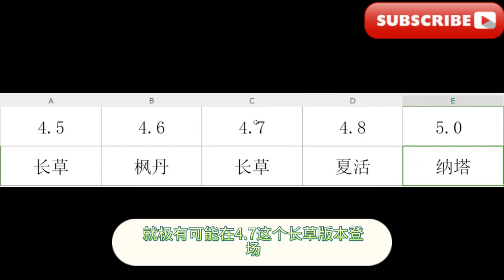【原神】爆料：戴因来袭！3个新角色/2张新地图/1个新周本～纳塔前还有这么多内容？！提前规划不掉队！/Is there so much content before Nata? !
大家好，我是爱原神，欢迎来到我的频道！今天我们要为大家带来最新的攻略:【原神】💥爆炸💥戴因来袭！3个新角色/2张新地图/1个新周本～纳塔前还有这么多内容？！提前规划不掉队！
Today we are going to bring you the latest strategy: [Genshin Impact] 💥Explosion💥Dane is coming! 3 new characters/2 new maps/1 new weekly book~There is still so much content before Nata? ! Plan ahead and don’t fall behind!